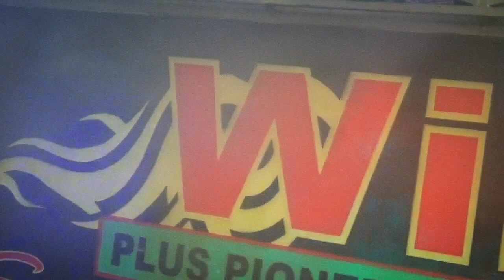Tulen ini Luar Biasa Singa Kata RUNGKAT DJ DEVI KITTY KOREA WIKA sang PENJELAJAH sumsel